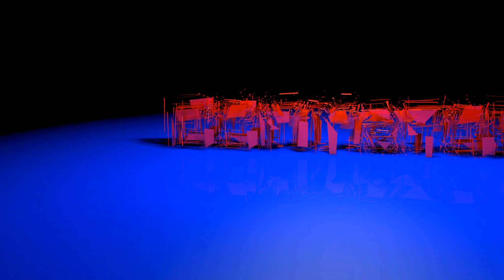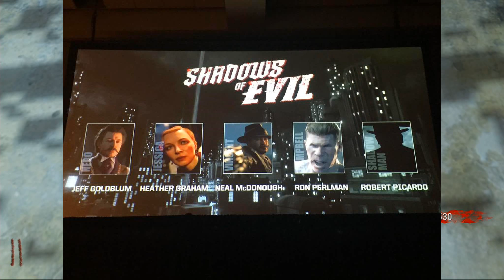"Shadows Of Evil" Similar To "Kino Der Toten" - Black ops 3 Zombies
Join the Beast Army!